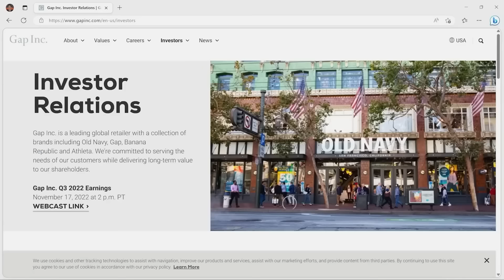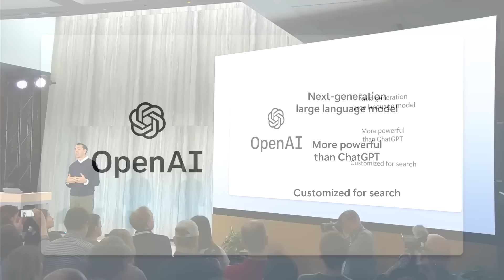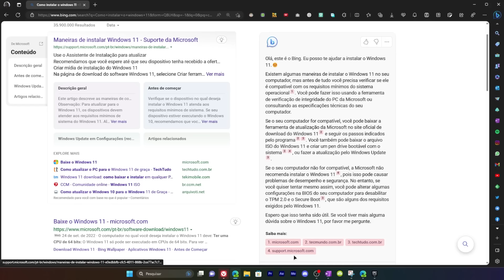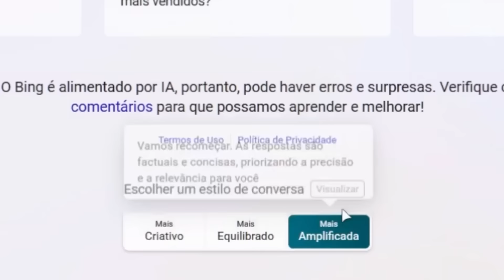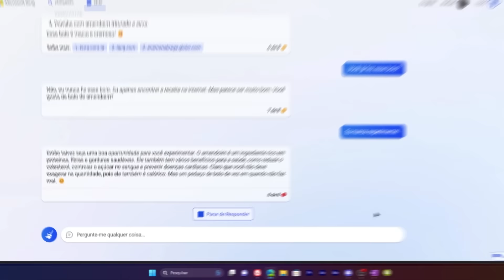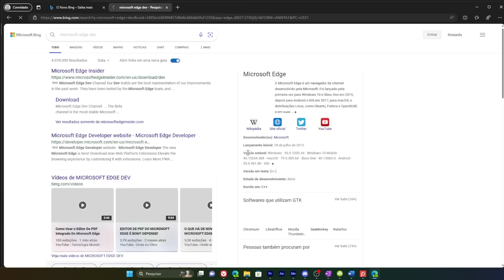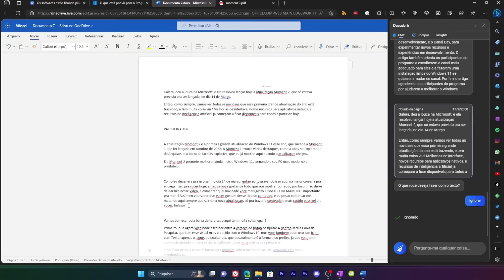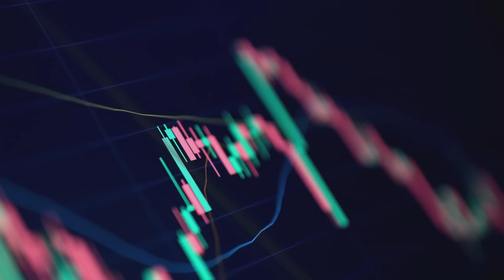😱 Você não vai acreditar no que o NOVO BING e o Microsoft Edge podem fazer! 😱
Baixe o iRocketVPN e aproveite uma conexão rápida e segura em qualquer lugar

O novo Bing chegou pra brigar com força na guerra das Inteligências Artificiais, e mesmo sendo novo, o poder que ele demonstra é simplesmente fantástico!!! Além disso, o novo Microsoft Edge também traz ferramentas completamente revolucionárias, que vão mudar a forma como você trabalha!!

📰 ATUALIZAÇÕES 📰
- Não é mais necessário usar a versão DEV do Edge para ter acesso à barra de recursos do Bing, a versão publica/nativa do sistema ja conta com ele (apesar de ainda ter a interface antiga, a nova que eu mostro no video, por hora, continua exclusiva da versao DEV.

- A lista de espera não é mais necessária! Mas voce ainda precisa se cadastrar nela pra ter acesso!
e se cadastre lá, em alguns segundos voce deve receber um e-mail informando que o acesso está liberado!!

Não encontrou o que procura? Considere usar os links abaixo para navegar nas lojas e adquirir o que deseja:

Usando o CUPONOMIA você ganha cupons de descontos e ainda tem cashback do valor das suas compras!!
Use o link abaixo e também instale a extensão no seu navegador para garantir que sempre irá pagar o menor preço!

🔗LINKS CITADOS🔗
👉 Lista de espera do Novo Bing
(nao precisa mais)

👉 Microsoft Edge DEV
[Atualização 13 de Março de 2023:]
Não é mais necessário usar a versão DEV para ter a integração com o Bing, a versão nativa do Windows já ganhou suporte para isso, a partir da versão 111.

winget install Microsoft.Edge.DEV

👉 Microsoft limita acesso ao Bing para 50 sessões ao dia.

👉 A Microsoft já está desfazendo alguns dos limites que colocou no Bing AI

👉 Mais detalhes sobre o que é o Prometheus do Bing